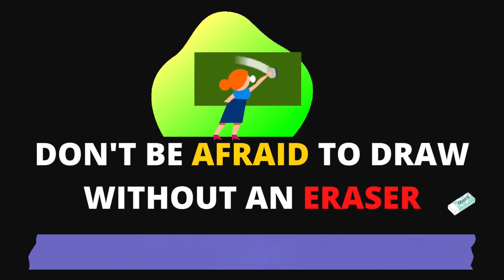How To Draw Eyebrows | Step by Step | For Beginners | Pencil shading | Anyone Can Draw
Hello guys,
Today we're going to draw an eyebrow step by step for beginners.

How To Draw Realistic Eyebrows | Step by Step | For Beginners

This video is part of a new series that I have started. The series will focus on drawing each part of the human face and once each part has been completed, I will show you step by step how to combine the skills together to draw a whole face. It will focus not only on the different parts but will also show you how to take measures of each item with respect to the face.

1. HB Pencil
2.PaperStump
3. Eraser
4. Mechanical Pencil

Thanks
anyonecandraw

This tutorial is very easy. I used HB PENCIL...

📡Channel description: -

ART BY
SUDHA.S